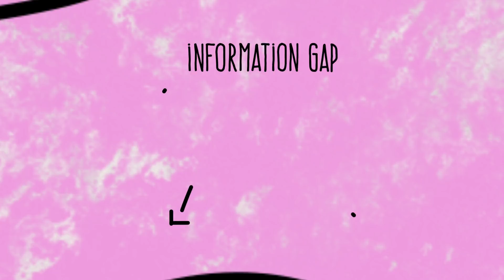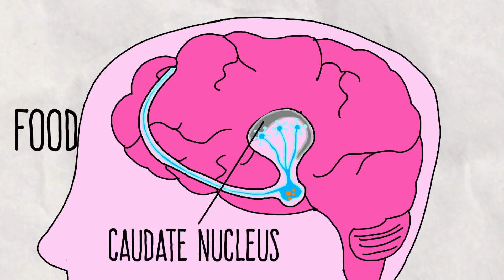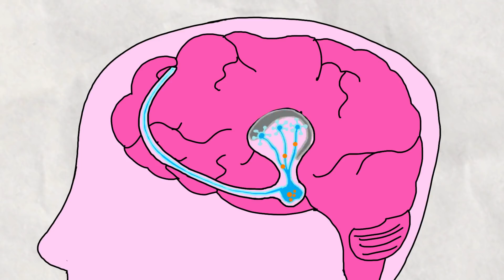How Halfalogues Manipulate Your –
A halfalogue is that distracting half-of-a-conversation that you overhear. And you absolutely must know the other half. Because you're a curious human and your brain circuitry rewards you for finding out. Here's the lowdown.

This episode was written by Bahar Gholipour, filmed by Dominique Taylor, edited, hosted and produced by Vanessa Hill and animated by Jade Tan-Holmes.

REFERENCES 📚
Livio, M., Why? What Makes Us Curious

Kang, M. J., Hsu, M., Krajbich, I. M., Loewenstein, G., McClure, S. M., Wang, J. T. Y., & Camerer, C. F. (2009). The wick in the candle of learning: Epistemic curiosity activates reward circuitry and enhances memory. Psychological Science, 20(8), 963-973.

Emberson, L. L., Lupyan, G., Goldstein, M. H., & Spivey, M. J. (2010). Overheard cell-phone conversations: When less speech is more distracting. Psychological science, 21(10), 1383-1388.

Galván, V. V., Vessal, R. S., & Golley, M. T. (2013). The effects of cell phone conversations on the attention and memory of bystanders. PloS one, 8(3), e58579.